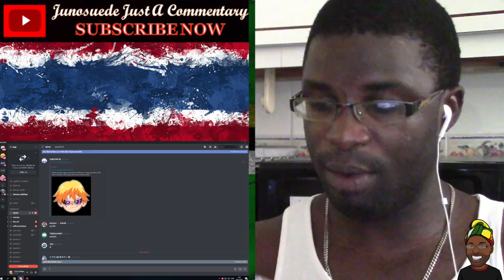FREEFIRE รีวิวปืนสกา WATER ELEMENTAL || Junosuede Reaction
Reaction video to "FREEFIRE รีวิวปืนสกา WATER ELEMENTAL"

Mailing Address:

Mitchel John
Caribbean
West Indies
Commonwealth Of Dominica
Roseau
Colihaut